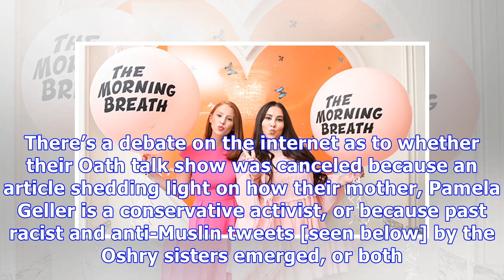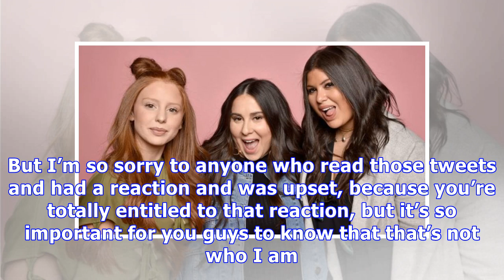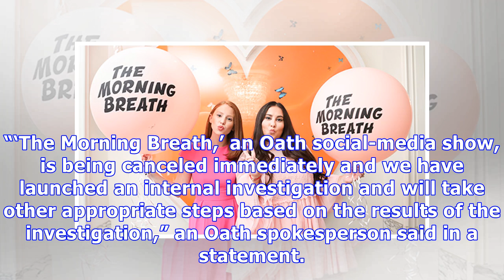‘Girl With No Job’ Stars Fired After Racist Tweets & Anti-Muslim Mom Surfaces Online